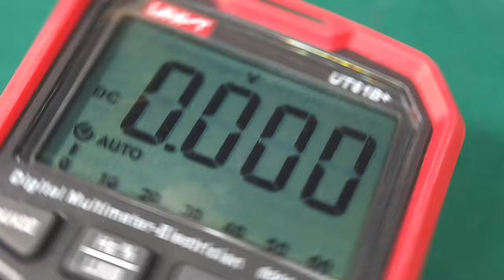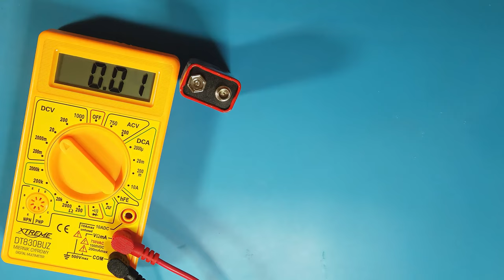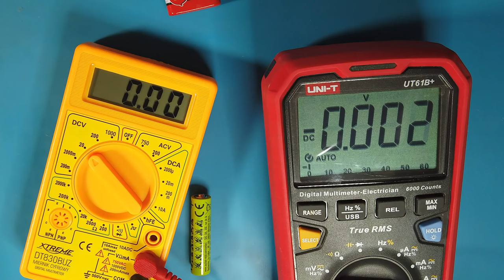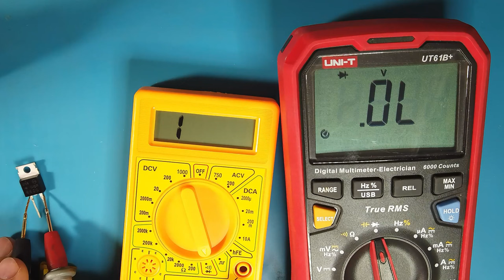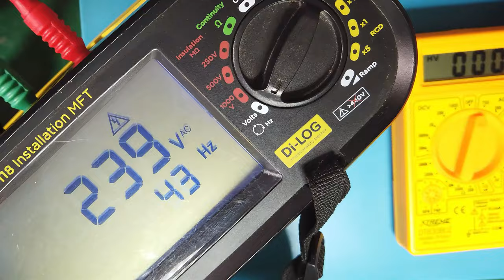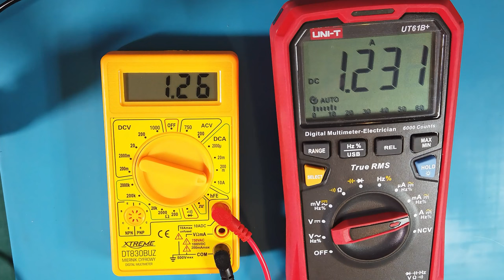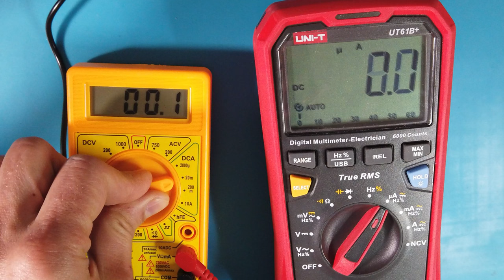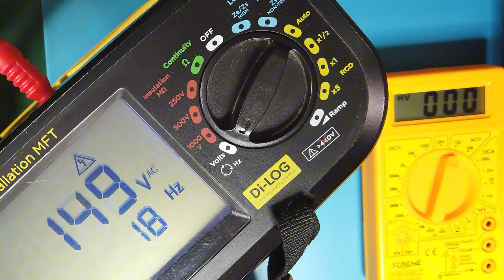Najtańszy multimetr - Przydatny czy elektrośmieć?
To chyba najtańszy multimetr dostępny teraz na rynku.
Kupiony na allegro za około 15 zł przy okazji innych zakupów więc nie liczę tu wysyłki.
Na wielu forach, grupach czy w filmach pojawiają się opinie że jest to nic nie warta atrapa że do niczego się nie nadaje, że nie ma sensu tego kupować i szkoda wydawać pieniędzy.
Z drugiej strony są opinie że jest jak najbardziej przydatny że dobrze mierzy że sprawdza się w praktyce więc po co przepłacać.
Jak to jest naprawdę? Kto ma rację? Komu się przyda a komu nie?
O tym będzie w tym filmie.